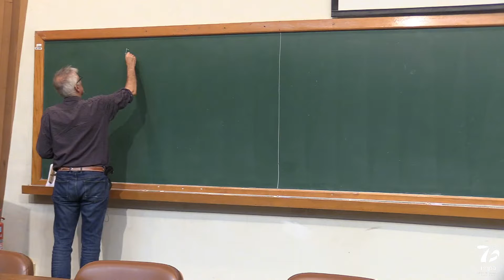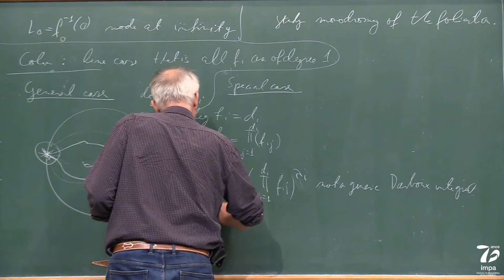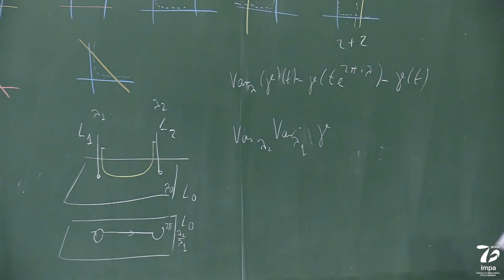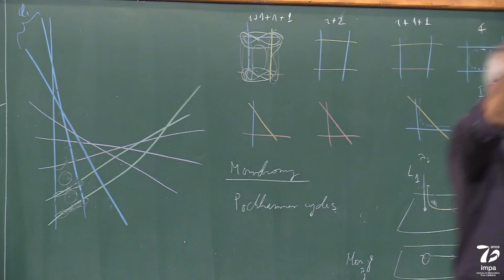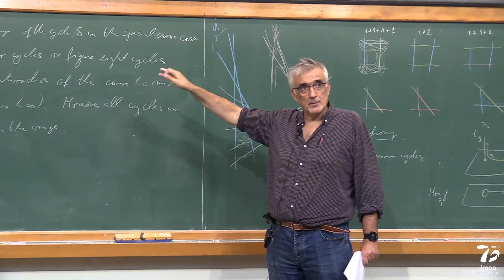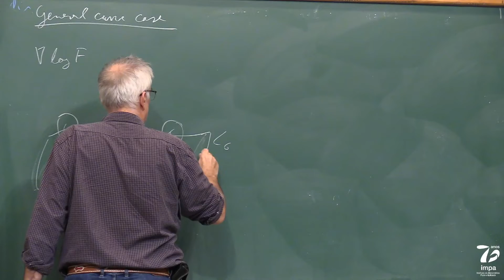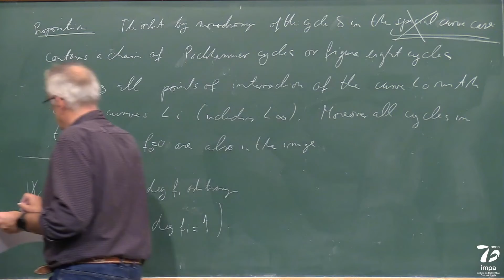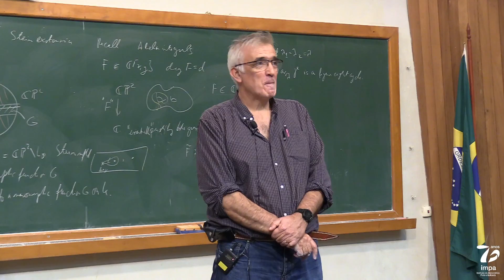GADEPs focused conference: Abelian and iterated integrals and Hilbert... - P. Mardešić - Lecture 02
IMPA, Rio de Janeiro, 26-30 September 2022
Speaker: P. Mardešić - "Darboux Relative Exactness and Pseudo-Abelian Integrals"

The seminar “Geometry, Arithmetic and Differential Equations of Periods” (GADEPs), started in the pandemic year 2020 and its aim is to gather people in different areas of mathematics around the notion of abelian integrals and periods which are certain multiple integrals. This is the first GADEPs conference  focused on Hilbert 16th problem. It asks on the uniform bound for the number of limit cycles of planar differential equations, and it is still challenging  even for quadratic differential equations. Attempts to approach this conjecture have given origin to many results in holomorphic foliations on complex surfaces and classification of their singularities. The birth of limit cycles after a perturbation of foliations with a first integral is controlled by the zeros of abelian integrals which are the first Melnikov functions of the deformed holonomy map (Poincaré first return map). The infinitesimal Hilbert 16th problem  asks for finding a realistic bound for the number of zeros of abelian integrals, and attempts to understand this, have produced many results in Picard-Lefschetz theory of fibrations and Picard-Fuchs equations. When an abelian integral is identically zero, higher Melnikov functions are expressed as  Chen’s iterated integrals and their study is closely related to the topology of leaves of holomorphic foliations near to those with a first integral.  The conference main core will consist of 5 lecture series which aim to introduce main methods and conjectures of the topic to a broad public and in particular graduate students.

The conference will be in hybrid format and  it will be transmitted through IMPA’s YouTube channel.

Organizers:
Hossein Movasati (IMPA)
Younes Nikdelan (UERJ)